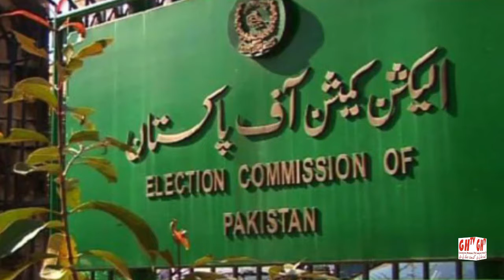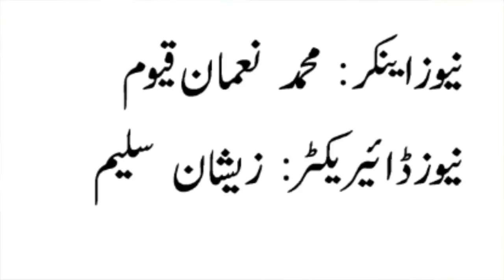Hindko NEWS ہندکو خبراں